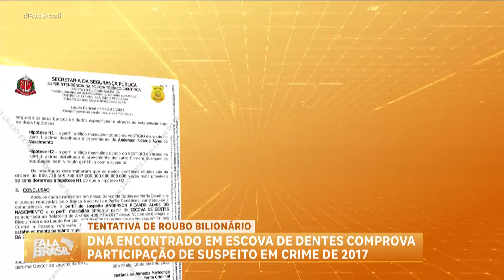Exclusivo: DNA encontrado em escova de dentes comprova participação de suspeito em crime de 2017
O criminoso foi condenado a 8 anos de prisão